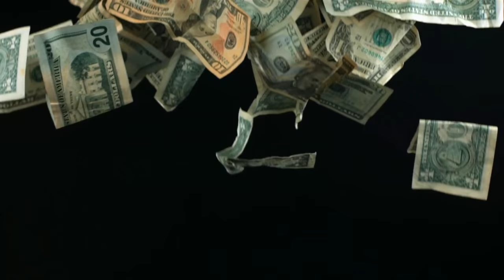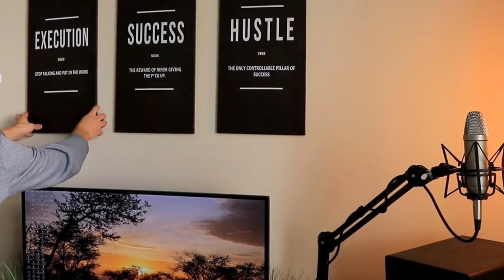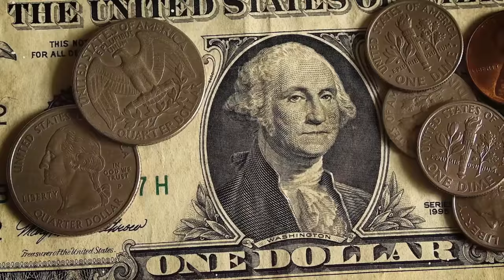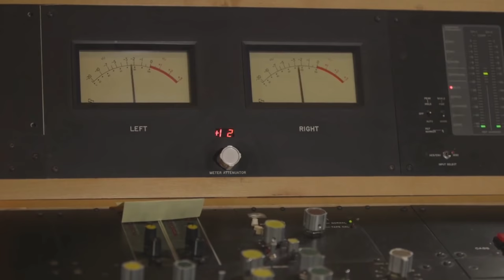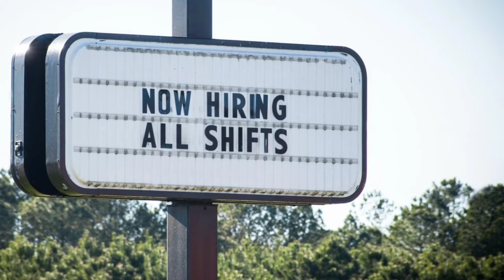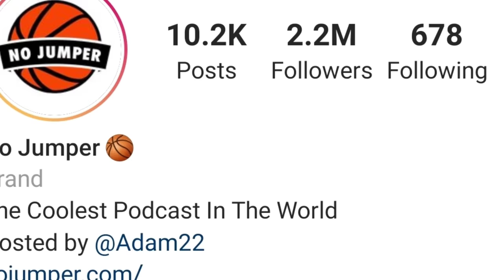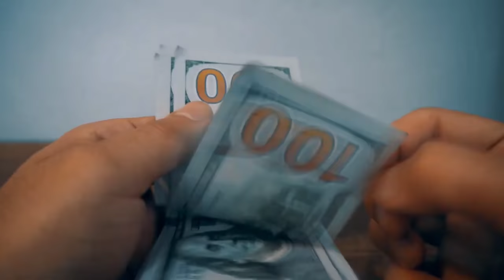The Truth On How To Be A Successful Independent Artist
In this episode we will uncover The Truth On How To Be Successful Independent Artist. All the steps needed in order to succeed in the music industry with out having to depend on record label support. Join me in this episode as we uncover the truth on how to be a successful independent artist.

If you would like to further support the channel & get access to other patreon videos and even choose video topics and win a t shirt along with cash prizes join me on patreon